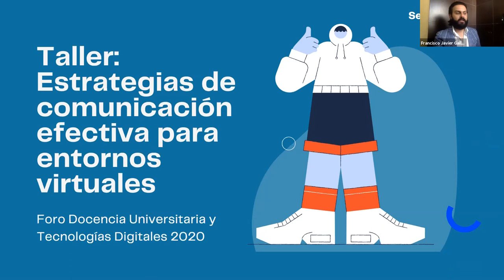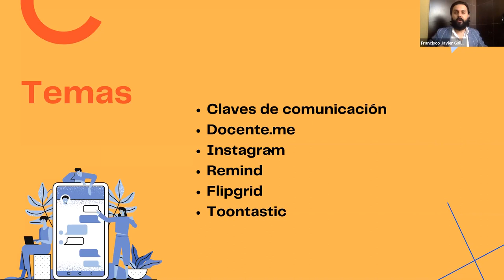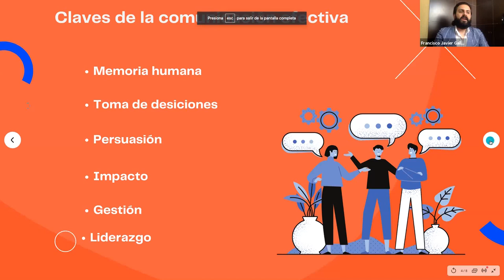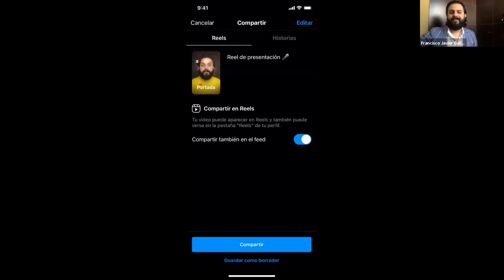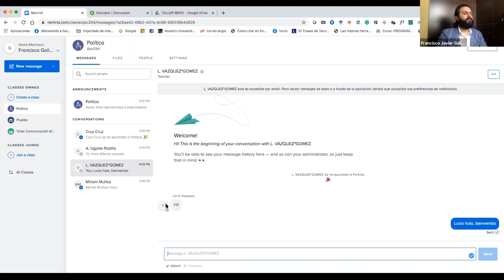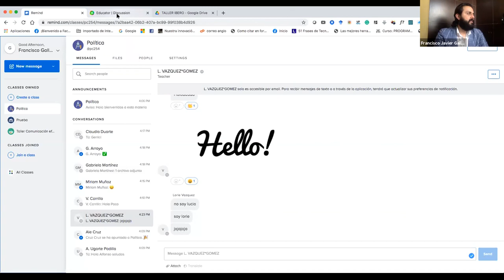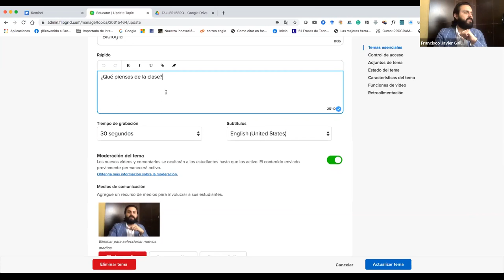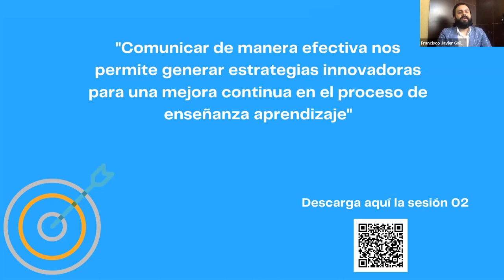Taller: Estrategía de comunicación efectiva para entornos virtuales Parte II